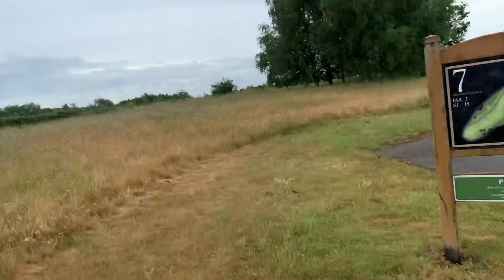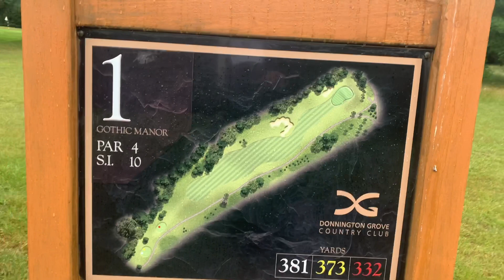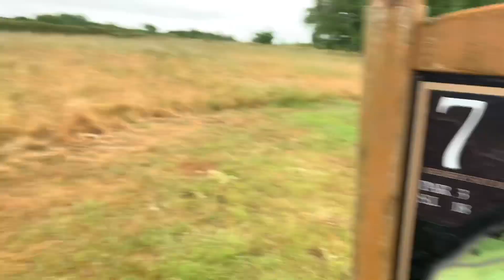Par3 story’s ep12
This episode we have the original playing partners we started with all them years ago...this is how we progressed 😂.
I take on Fab and Max on a wet 155yard par 3. Who will come out on top? Don’t forget to